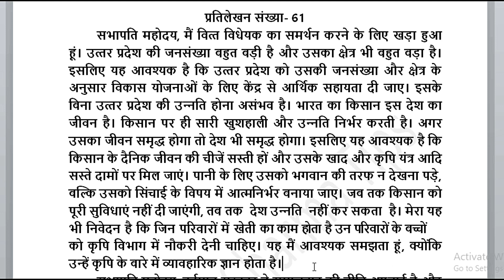रामधारी गुप्‍ता खण्‍ड-01 प्रतिलेखन संख्‍या-61 Ramdhari Gupta Khand-01 60wpm Dictation With Outline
रामधारी गुप्‍ता खण्‍ड-01 प्रतिलेखन संख्‍या-61 Ramdhari Gupta Khand-01 60wpm Dictation With Outline ramdhari gupta dictation shorthand dictation steno dictation stenography dictation ssc stenographer dictation shorthand class steno class online shorthand class online steno class online reporters class learn shorthand shorthand dictation for beginners shorthand tips and tricks shorthand tutorials

अपर निजी सचिव APS शॉर्टहैण्‍ड एडवांस आउटलाइन SSC Stenographer Advance Outline M-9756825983
SSC, अपर निजी सचिव Shorthand Online Classes Hindi Shorthand course online shorthand class M-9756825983

सभापति महोदय, मैं वित्‍त विधेयक का समर्थन करने के लिए खड़ा हुआ हूं। उत्‍तर प्रदेश की जनसंख्‍या बहुत बड़ी है और उसका क्षेत्र भी बहुत बड़ा है। इसलिए यह आवश्‍यक है कि उत्‍तर प्रदेश को उसकी जनसंख्‍या और क्षेत्र के अनुसार विकास योजनाओं के लिए केंद्र से आर्थिक सहायता दी जाए। इसके बिना उत्‍तर प्रदेश की उन्‍नति होना असंभव है। भारत का किसान इस देश का जीवन है। किसान पर ही सारी खुशहाली और उन्‍नति निर्भर करती है। अगर उसका जीवन समृद्ध होगा तो देश भी समृद्ध होगा। इसलिए यह आवश्‍यक है कि किसान के दैनिक जीवन की चीजें सस्‍ती हों और उसके खाद और कृषि यंत्र आदि सस्‍ते दामों पर मिल जाएं।

stenographer
shorthand writing
shorthand typing
shorthand course
stenographer in hindi
shorthand dictation
shorthand words
steno language
shorthand language
hindi shorthand
shorthand online
shorthand computer